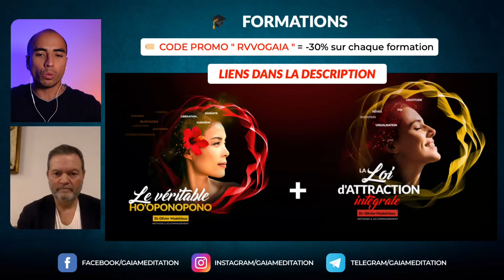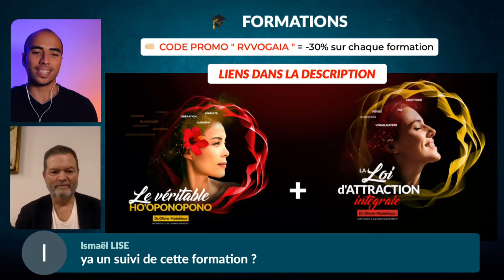Les Secrets de la Loi de l'Attraction (@droliviermadelrieux7203 )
La loi de l'attraction peut littéralement changer votre vie et vous aider à manifester tout ce que vous désirez au quotidien, que ce soit pour attirer l'amour, l'argent ou tout autre chose. Le @droliviermadelrieux7203 vous dévoile les secrets de la loi d'attraction et du Ho'oponopono et vous présente des clés et exercices puissants pour que cela fonctionne pour vous.

► PACK Méthode Loi d'Attraction Intégrale + Véritable Ho'Oponopono (🏷️ COUPON -30% : RVVOGAIA ) - 57 vidéos en qualité 4K (près de 7h d'enseignement)

✨ [IMPORTANT] À l'acquisition de ces formations, vous bénéficiez en plus de:

✅ 1 accès illimité à un site privé pour vous former en continu
✅ 1 garantie de 14 jours pour tester ces formations
✅ Des webinaires d’accompagnement réalisés par le Docteur Olivier Madelrieux en personne

DESCRIPTION

Le Dr Olivier Madelrieux est Docteur en Pharmacie, spécialiste de la neurochimie du cerveau, hypnothérapeute certifié NGH, enseignant en hypnose dans 18 pays, Conférencier international et auteur, préparateur mental et coach depuis 25 ans.

Suivre Olivier Madelrieux